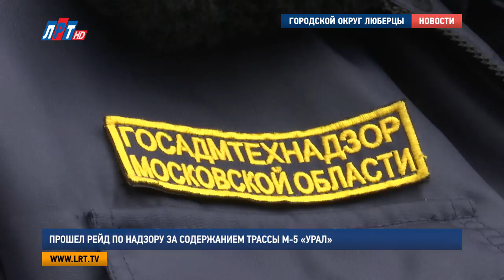Прошел рейд по надзору за содержанием трассы М 5 «Урал»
16 нарушений административного характера выявлено на территории Новорязанского шоссе. Проверка вылетных  магистралей прошла по поручению губернатора Московской области в рамках подготовки к чемпионату мира по футболу в 2018 году.

В комиссию по инспекции трассы М5 «Урал» вошли руководитель Госадмтехнадзора Московской области Татьяна Витушева, глава городского округа Люберцы Владимир Ружицкий, а также сотрудники местной администрации и представители  ГИБДД. Первое, что смутило участников проверки – состояние обочины  на 8-м километре Новорязанского шоссе, вблизи надземного перехода. Факты о наличии сухостойных деревьев инспекторы занесли в протокол. Замечания по содержанию территории возникли и на других отдельных участках трассы.

Татьяна Витушева, главный государственный административно-технический инспектор Московской области:
"Есть несанкционированные свалки, причем, это несанкционированные свалки строительного мусора, в ужасном состоянии заборы, которые находятся в полосе отвода дорог и вообще в полосе видимости".

Состояние магистралей, ведущих от центра города за его пределы, складывает общее впечатление о регионе. Работа по приведению в порядок визуально-художественного облика Новорязанки проводится в рамках подготовки к предстоящему чемпионату мира по футболу. В этом направлении будут располагаться тренировочные площадки.

Михаил Хайкин, главный архитектор Московской области:
"Надо отметить, что проведена достаточно хорошая работа по информационно-рекламным конструкциям, по вывескам. Нету баннеров, так называемого, визуального мусора.  Это все убрали".

Устранить недочеты придется двум муниципальным образованиям – Люберцам и Раменскому. Для этого составят специальную «дорожную карту». Следить за ходом выполнения работ будут территориальные инспекторы Госадмтехнадзора.

Владимир Ружицкий, глава городского округа Люберцы:
"Вопросы есть и вопросы такие, которые требуют и времени, и затрат, но они все нам под силу, мы в состоянии с этим справиться. Первостепенно – это уборка мусора, есть и навалы мусора, и кронирование деревьев".

Во время рейда были установлены сроки выполнения работ. Состояние территории Новорязаснкого шоссе необходимо улучшить до апреля следующего года.

Луиза Егиазарян